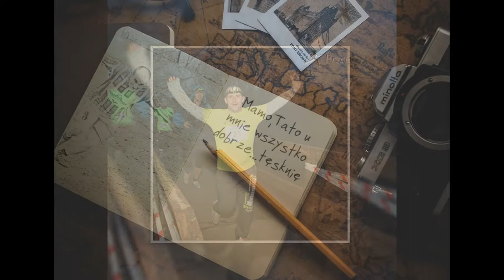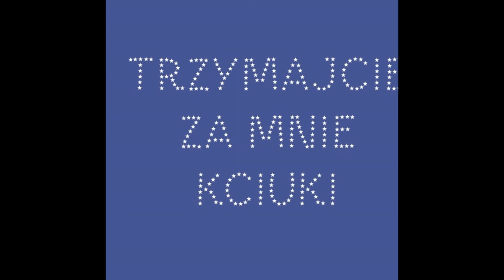Trzymajcie za mnie kciuki